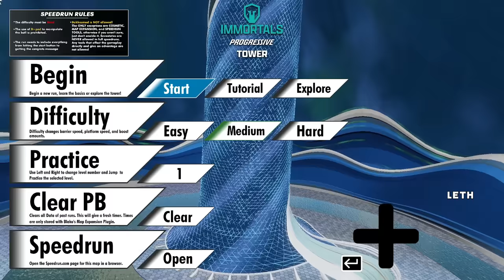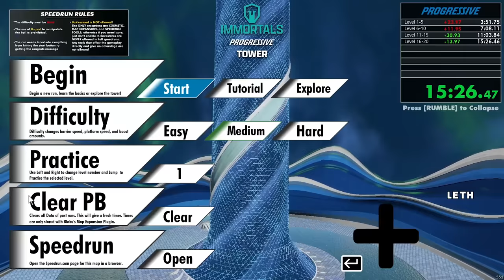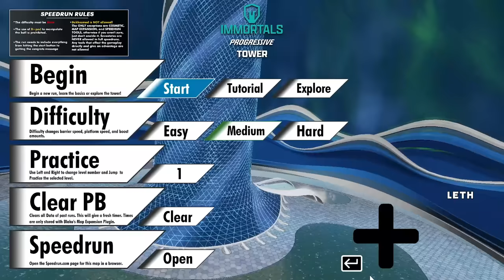I RACED my friends on the HARDEST Rocket League map... they hated it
Check out: @Rapidrl @SeaBassRL

Camera Settings:
FOV: 110
Distance: 270
Height: 110
Angle: -4
Stiffness: 1